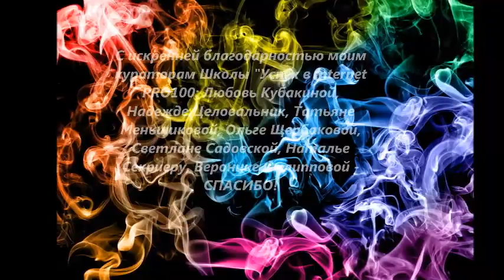Не гаснут костры